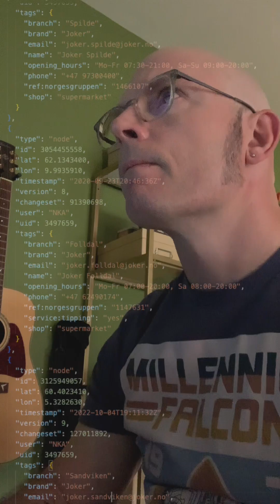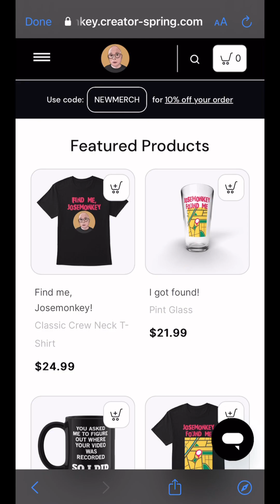Geolocation Season 2, Episode 46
It's International Week!

In this first video for international week, I was reminded that doing datamining queries against the OpenStreetMap database can be really powerful - but only if you can get your query criteria just right! Otherwise, you might miss what's right there waiting to be found.

You can view the video that was submitted to be found using this

You can also view the map of all locations I have found so far

If you'd like me to try to find you, record a video where you say ""Find me, josemonkey!"" on-camera. Or, if you don't want to appear on-camera, make sure you show a sign that says something like ""Find me, josemonkey."" Also, don't forget to tag me when you do so I will know you posted the video!